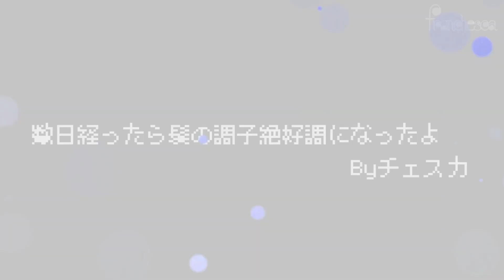髪の毛傷むの覚悟！初めて自宅でブリーチに挑戦します！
フランチェスカです(=^ω^=)モミモミ

▶グループチャンネル『ひつまぶしチャンネル』も見てね☆

【フランチェスカ コンテンツ】
★オリジナルミニアルバム「SuperNova」